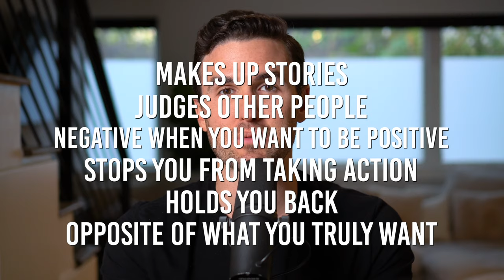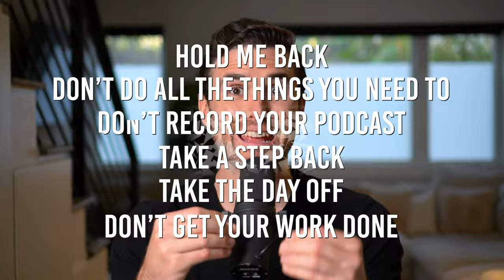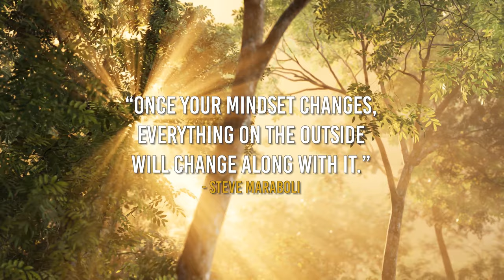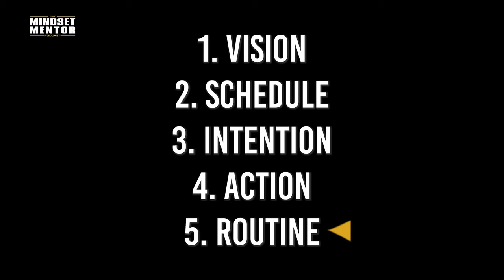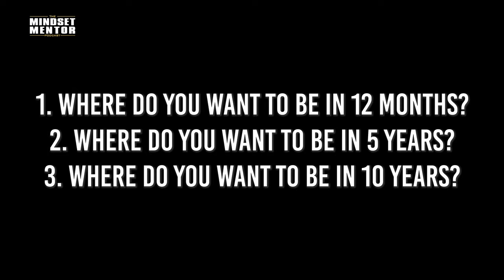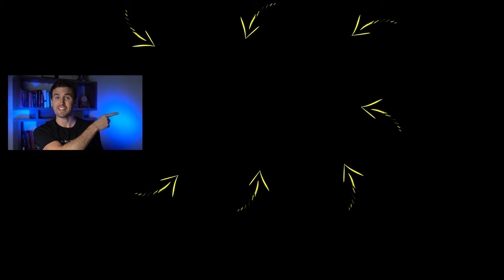Use These 3 TRICKS To Completely CHANGE YOUR LIFE! | Rob Dial